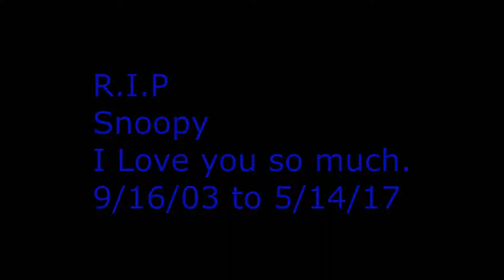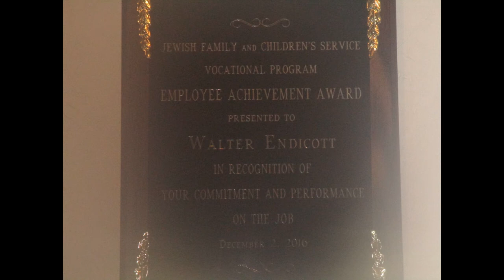➡🐱🐱R.I.P Snoopy Boy🐱⬅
This Morning My Scat snoopy passed away, at 3am we found him not moving my mom and sister took him to the hospital. He wasnt here just his body. I miss my baby boy so much. R.I.P Snoopy

kik:Waltervlogs
line:WalterlovesBelinda
snow:kawaiinekowalter
Live.me:Kawaii Neko Walter